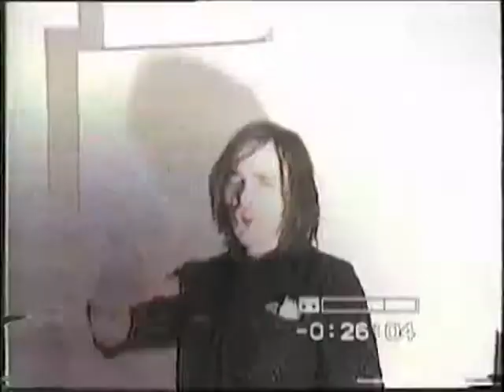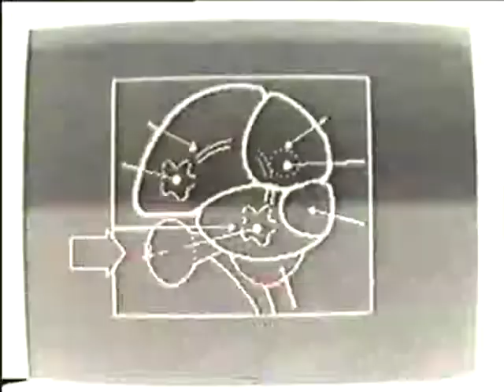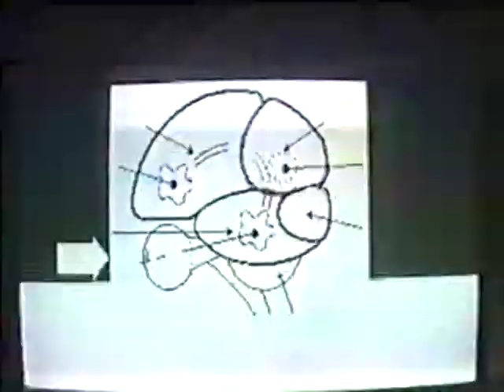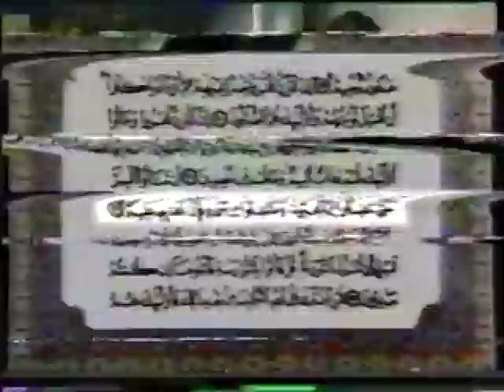STORT City Throw 1995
STORT archive by zoot derks
STORT performance; zoot derks, jeroen weeda, danny bosten, david luyten, harry olsman, rob bleuze, thomas delieze, anne zimmerman

thanks to gallery de fabriek, eindhoven, holland